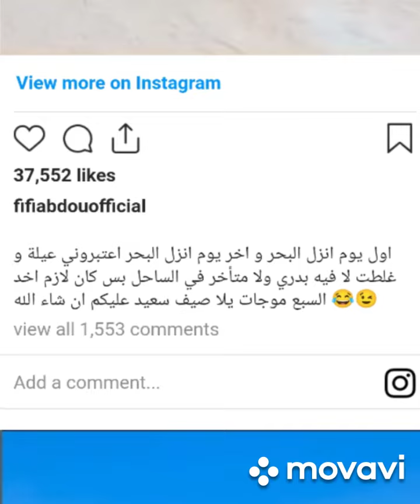بالفيديو. شاهد فيفي عبده بملابس الصلاة على البحر: لو لبست مايوه مش هخلص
فيفي عبده بملابس الصلاة على البحر: لو لبست مايوه مش هخلص